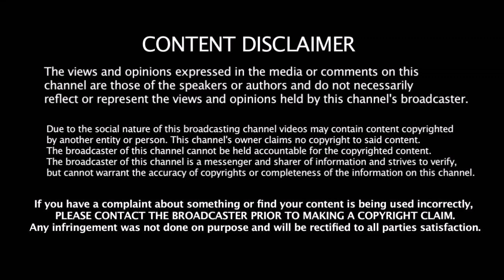சத்தமே இல்லாமல் 19 வயதே ஆன இளம் அதிரடி வீரரை 2020 IPL ஏலத்தில் வாங்கிய RCB அணி